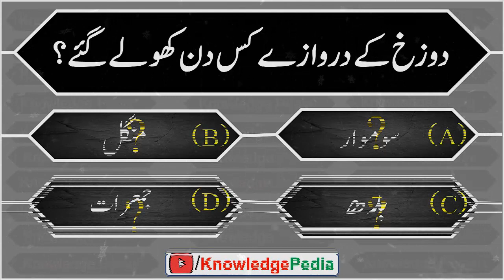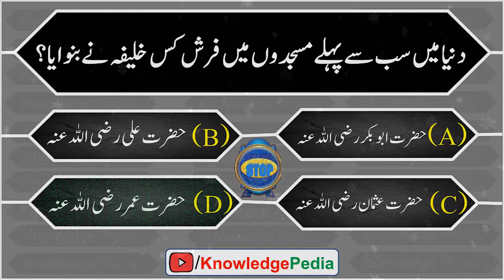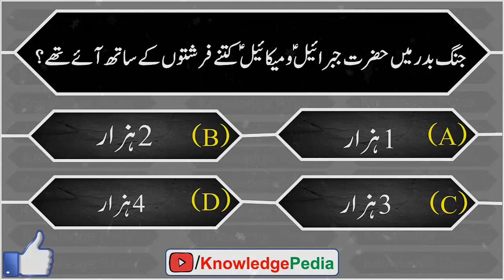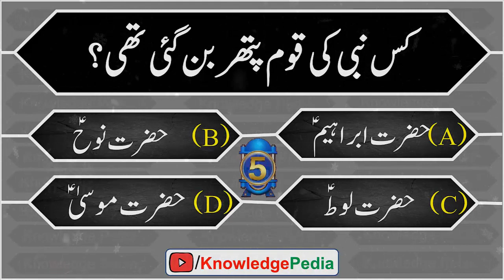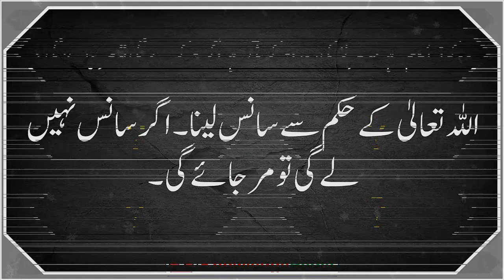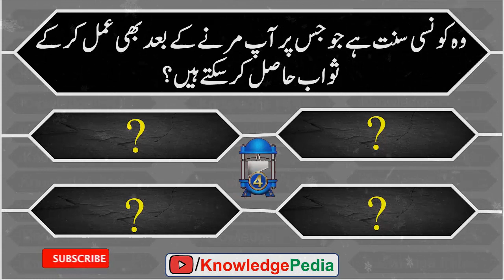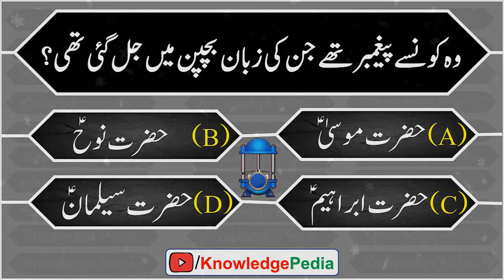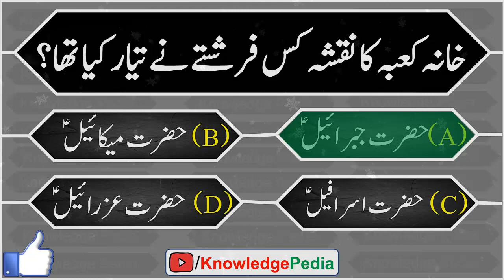Anokhi Malumat islamic Paheliyan || Riddles About Islam || Islamic Knowledge ||Quiz#114